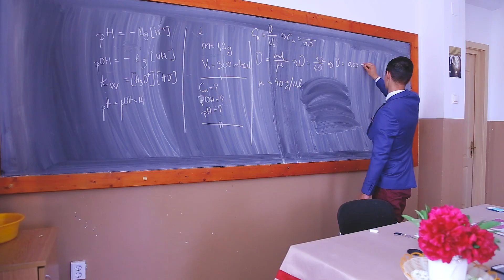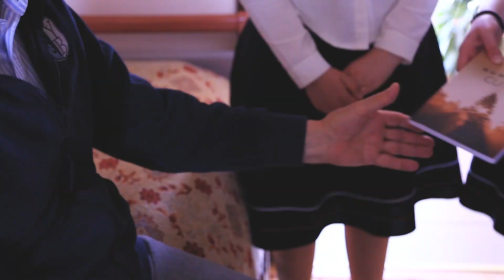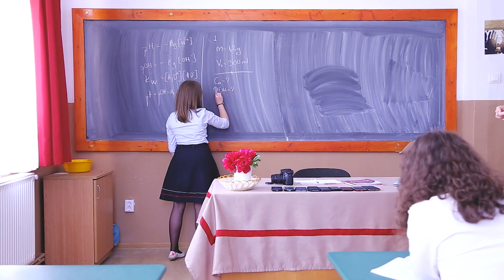Liceul International INTEGRITAS - promo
We have subtitles for english and serbian. Help us translate it in your own language!

Liceul Adventist INTEGRITAS se va situa in localitatea Budiu, judetul Mures, in vecinatatea orasului Tirgu Mures.